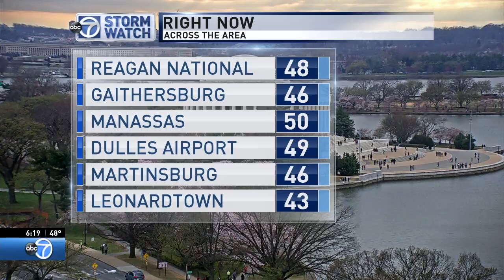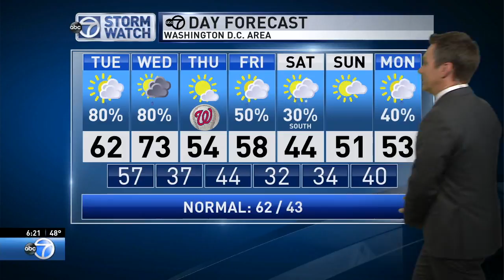WJLA HD 20180402 1817